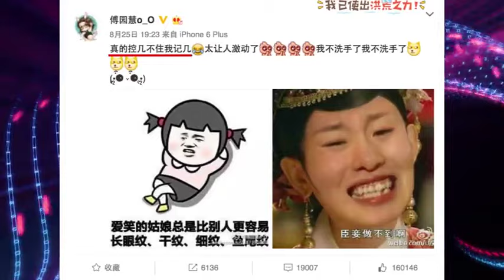See How Excited When Fu Yuanhui Meeting President Xi Jinping